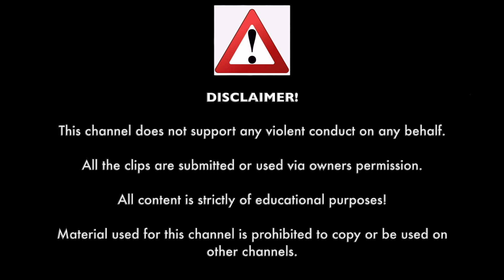ROAD RAGE & INSTANT KARMA 2023 | BAD DRIVERS,CAR CRASH,ANGRY PEOPLE & KARENS | HOW NOT TO DRIVE 2023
00:00 Caught on Dashcam Intro
00:23 NCRdashcam (formerly Ottawa Dashcam)
01:09 Idaho Fluke
01:42 Salty Seattle Driver
03:03 Comet Dashcam
04:11 Migoreng888
05:14 Friant Roulette
05:58 Mighty Mikey
06:26 Friant Roulette
07:23 Benjamin Prati
07:30 NewYorkDashCam
07:47 Caught on Dashcam Outro